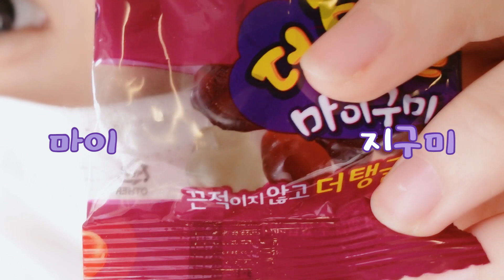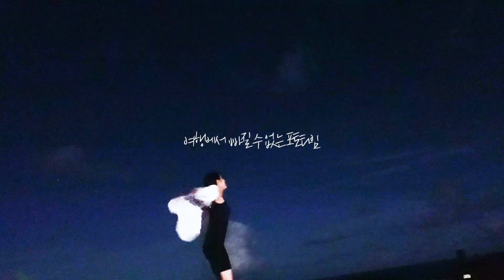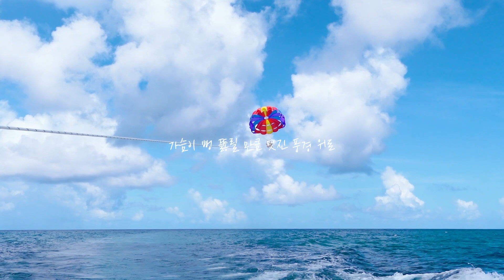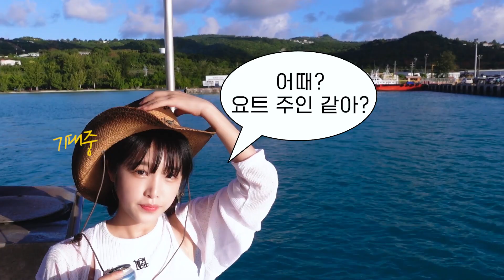YENA's SUMMER VLOG | 예나의 여름은 바로 지구미야 ☀️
[YENA(최예나) SNS]